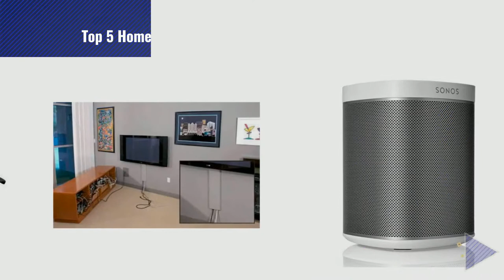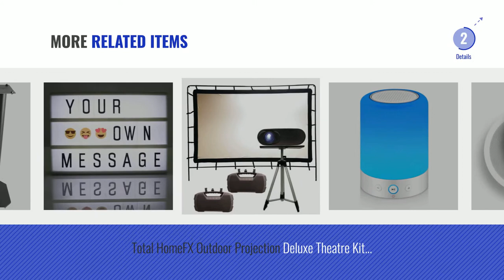Top 5 Home Theater Decor [2018]: LED TV Backlight, Maylit 2M/6.56ft RGB Neon Accent LED Lights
* New! 2019 Black Friday / Cyber Monday LED Strip Lights Deals and Updates.

Black Friday / Cyber Monday LED TV Backlight, Maylit 2M/6.56ft RGB Neon Accent LED Lights Strips For 40 To 60 IN HDTV by maylit

Black Friday / Cyber Monday Prepac Triple Wall Mounted  Storage Cabinet, Black by Prepac

Black Friday / Cyber Monday Flash Furniture Anetos Series 4-Seat Reclining Black Leather Theater Seating Unit with Cup by Flash Furniture

Black Friday / Cyber Monday Wiring Solution™ Home Theater Cable Manager, Non-textured by Superb Home Theater/Lodging Innovations

Black Friday / Cyber Monday Sonos Original Play:1 - Compact Wireless Speaker for streaming music. Compatible with by Sonos

Black Friday / Cyber Monday Micca M-8C 8 Inch 2-Way in-Ceiling in-Wall Speaker with Pivoting 1" Silk Dome Tweeter by Micca

Black Friday / Cyber Monday MRCOOL Touch Bedside Lamp with Bluetooth Speaker, Dimmable Warm White Table Lamp & RGB by MRCOOL